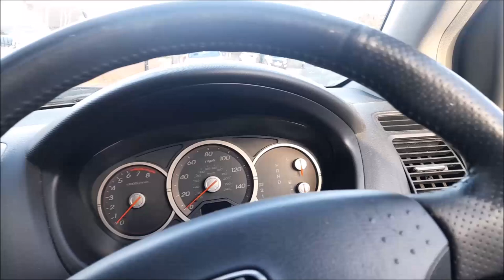ЧТО СЛУЧИЛОСЬ С МОЕЙ КВАРТИРОЙ ПОКА МЕНЯ НЕ БЫЛО